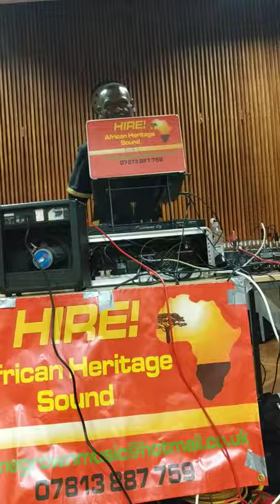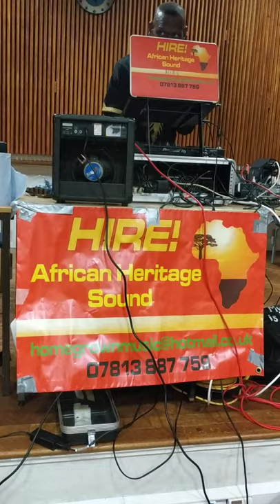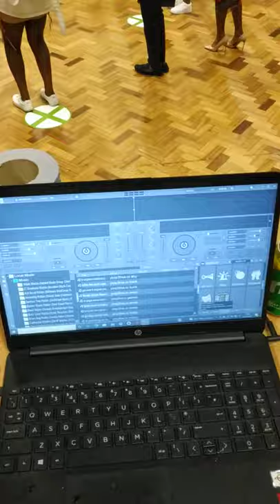NWAS & ACA Bangor wales present African heritage sound & Felix the drum king sat 11/12/21